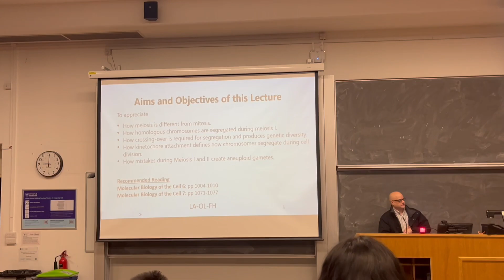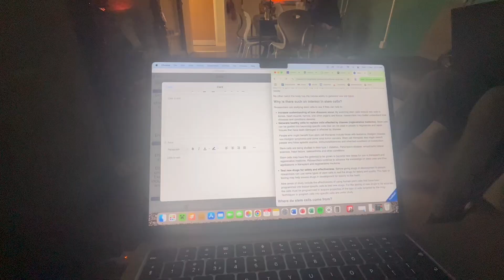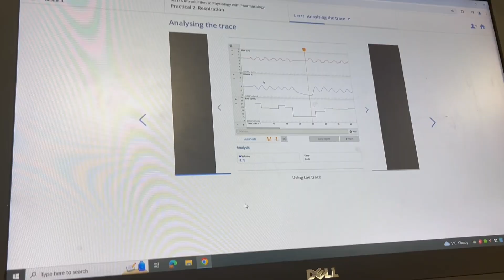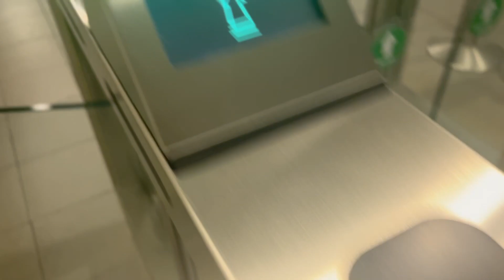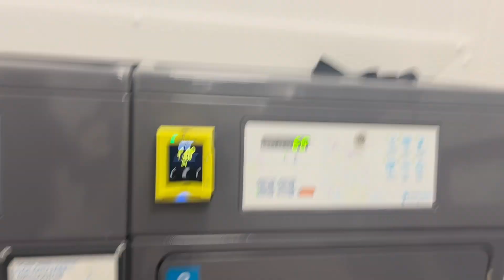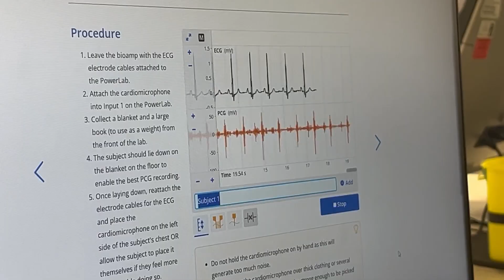A week in the life of a first year biomedical science student (University of Sheffield)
Just another week but honestly this was one of busiest weeks yet so it may look like I have a crazy social life but I don't you've only seen the good stuff!!